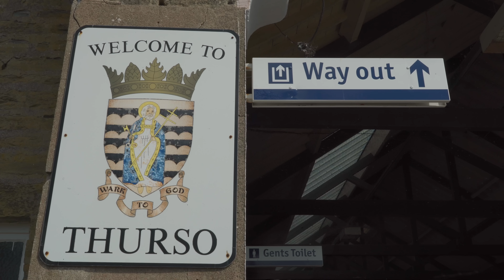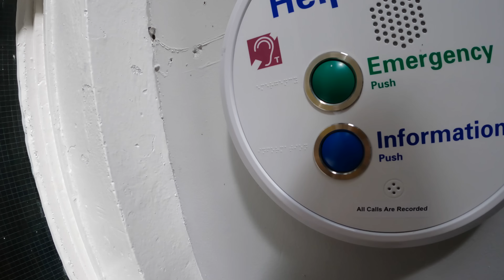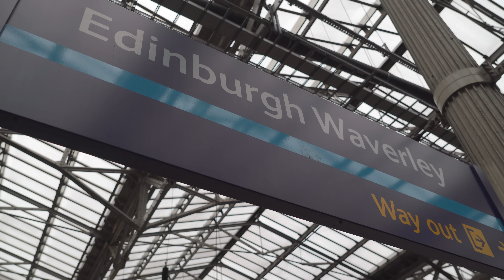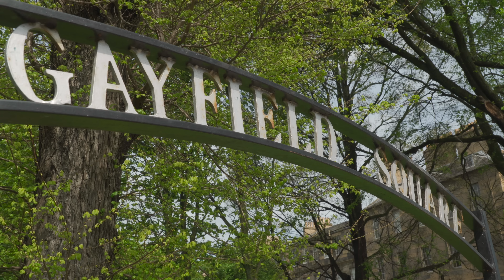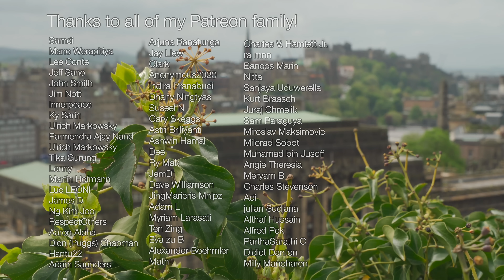SOLO TRAVEL SCOTLAND! 9-hour train to EDINBURGH from most northerly town in Scotland 🏴󠁧󠁢󠁳󠁣󠁴󠁿 [Ep. 5]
This is my final Scotland travel video. The last leg of my journey started in Thurso, the most northern town in Scotland, before heading to the capital city, Edinburgh. The train from Thurso suddenly got canceled due to technical issues before we were rescued by ScotRail themselves. I continued my train from Inverness to Aberdeen (the city of granite), stayed overnight, and departed another train to Edinburgh the following day. The train ride to Edinburgh is a continuation of the East Coast Main Line that is scenically, geographically and in engineering terms, one of the best. The train passed by 2 magnificent bridges, the Tray and Forth Bridge, that are considered as one the greatest engineering triumphs.